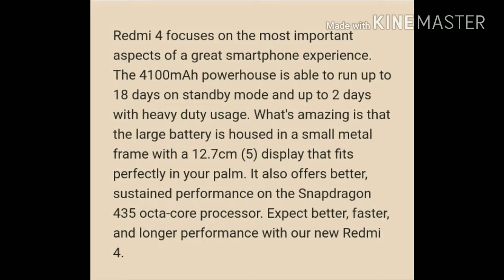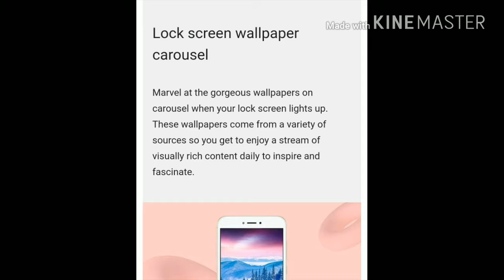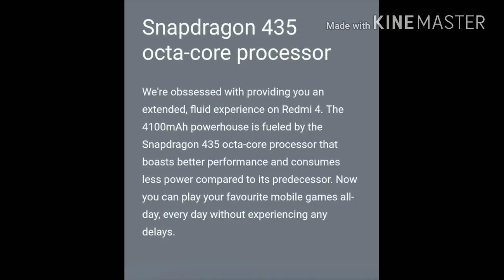Xiaomi REDMI 4 MOBILE